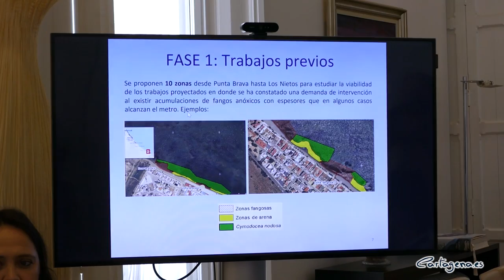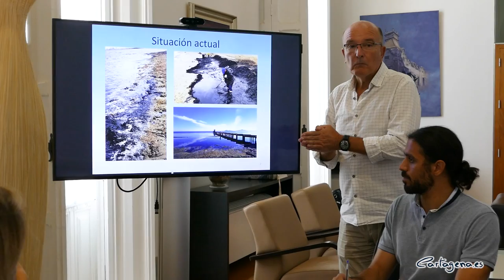El Ayuntamiento contará a principios de año con un proyecto básico para retirar fangos y secos...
El Ayuntamiento de Cartagena dispondrá a principios del año que viene con un proyecto básico para la retirada de fangos y secos de las playas del sur del Mar Menor. Un total de diez áreas de actuación entre Punta Brava y Los Nietos para recuperar las playas en la zona de mayor impacto y donde se inició antes la crisis ambiental de la laguna, según ha dicho la alcaldesa.

Noelia Arroyo se ha reunido, junto a la concejal de Litoral, Cristina Pérez, y técnicos municipales, con representantes de la UTE formada por Tecnoambiente y McValerna, empresas encargadas de realizar el estudio ambiental y el proyecto de retirada de fangos y secos en el Mar Menor, para conocer los planes inmediatos de la empresa y trasladarle la importancia que tiene el proyecto para Cartagena.

“Desde el punto de vista técnico se trata de un desafío científico porque nadie hasta ahora ha realizado un estudio de estas dimensiones para recuperar las playas. Mientras que desde el punto de vista social supone recuperar la zona más golpeada por la crisis del Mar Menor”, ha dicho la alcaldesa.

Los trabajos se desarrollarán en cuatro fases, que incluyen estudiar todas las alternativas técnicas para escoger el mejor método en cada uno de los emplazamientos que necesitan eliminación de fangos y recuperación de playas. Todas las propuestas se llevarán a un proyecto básico para obtener todas las autorizaciones ambientales, y una vez autorizada, se redactará el proyecto de ejecución.

“Comienza la cuenta atrás para la retirada de fangos y secos de nuestras playas. Un proyecto que nos urge, pero nos urge más hacerlo bien. El Mar Menor es un ecosistema delicado y cada paso que demos debe ser analizado y evaluado para que los pasos siguientes se realicen con seguridad. Por eso, el proyecto de ejecución debe permitir trabajar por fases y que la primera fase sea experimental”, ha señalado Arroyo.

La empresa adjudicataria Tecnoambiente asume con entusiasmo el reto de llevar a cabo este proyecto, que presenta una especial singularidad “al confluir un ecosistema protegido con problemas ambientales, en los que debemos buscar soluciones que sean viable técnica y económicamente”, ha señalado Francisco González, que destaca que se trata de una obra compleja dada la dificultad que plantea el acceso de medios a las distintas zonas de actuación. Esta empresa cuenta con experiencia en la recuperación de zonas degradadas y ha actuado recientemente en la Ría del Burgo, en A Coruña, o con la Autoridad Portuaria de Huelva para el tratamiento de fangos contaminados.

La alcaldesa ha recordado que este proyecto estaba incluido en las actuaciones del Ministerio para la Transición Ecológica en el borde litoral hace tres años y que finalmente fue descartada. “Desde el Ayuntamiento lo que hacemos es avanzar y no buscar excusas ni culpables, y ante la inacción de la administración competente, que ha cambiado las reglas del juego, hemos tirado hacia adelante”, y recuerda que la redacción del proyecto ha sido sufragado por la Comunidad Autónoma.

En su última reunión con la ministra, Arroyo pidió a Teresa Ribera ayuda y colaboración en la financiación de las actuaciones que salgan del proyecto básico que se va a elaborar en los próximos ocho meses para retirar los fangos y secos de las playas del término municipal de Cartagena.